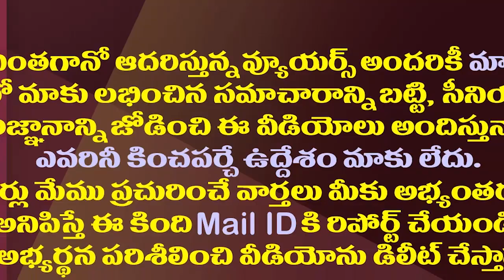దేశంలో అతి ఎక్కువ, అతి తక్కువ జీతం తీసుకునే సీఎంలు ఎవరో తెలుసా?| Who Is Highest Paid CM in India?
Do you know who are the highest and lowest paid chief ministers in our country?
Here is a list of Chief Ministers' monthly salaries.